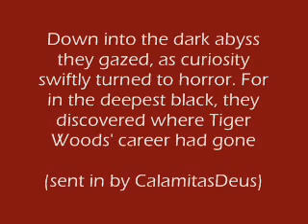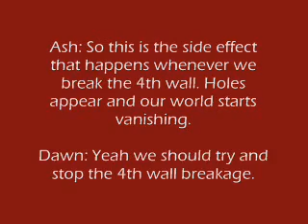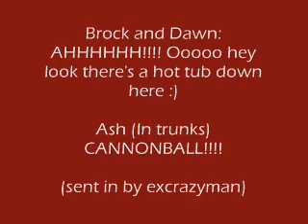The Epic Better than You Recap #151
Long captions=a long recap